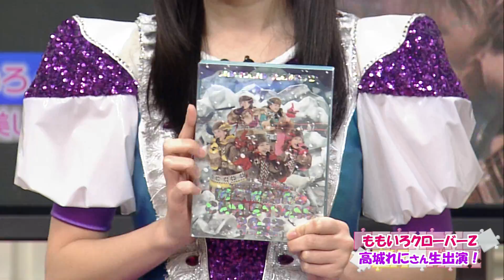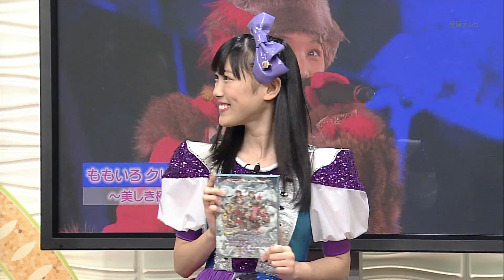高城れに＠奈良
2014年6月27日(金)
高城れに,ももいろクローバーZ,ももいろクローバー,ももクロ